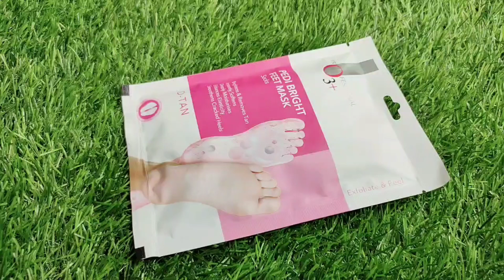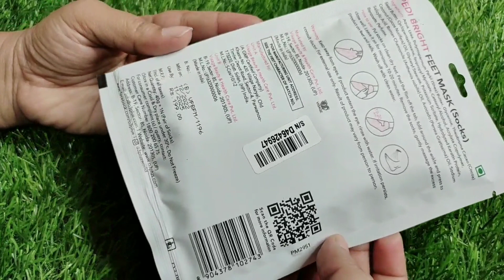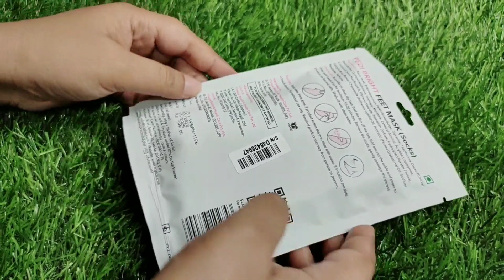O3 + Professional Pedi Bright Feet Mask! For Honest Review!Brightens & Removes Tan Deeply Moisturize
Hello everyone aj ka video hai
O3 + Professional Pedi Bright Feet Mask! For Honest Review!Brightens & Removes Tan Deeply Moisturises Enhances Elasticity Smoothens Cracked Heels
D - TAN

Upland New videos Everyday!!!
Thank you so much for your support!!

FOR SUPPORT ME
Daraksha shamsheri